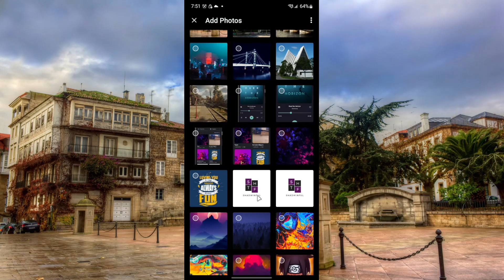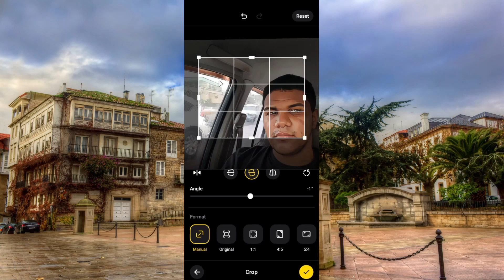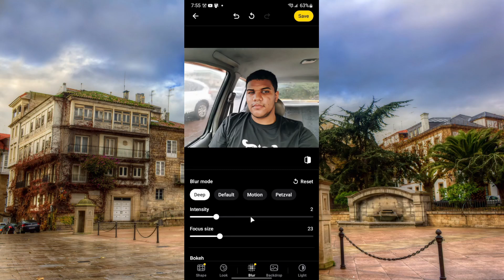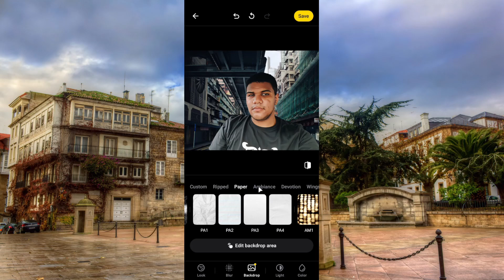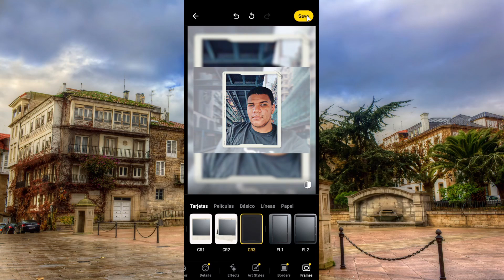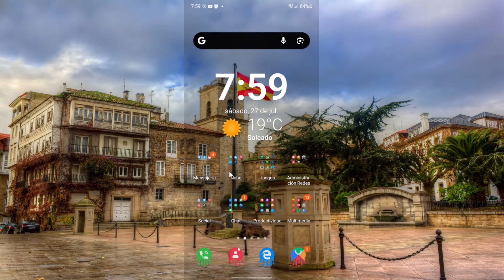Editor de Fotos Muy Completo Para Android Lensa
Prueba este editor de fotos con IA